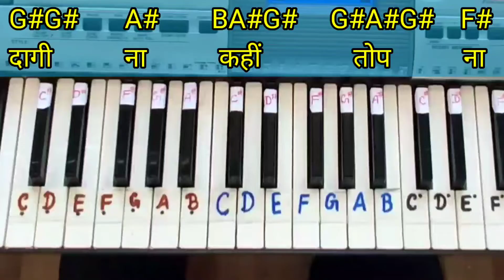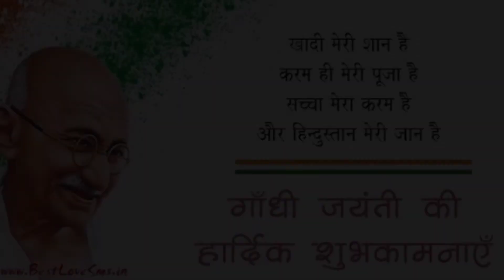Gandhi jayanti song | साबरमती के संत तूने कर दिया कमाल | piano lesson with notation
FG#F#FD#C#

C#   C#      A#C#      D#FF#      F#F#
दे       दी         हमें          आज़ादी        बिना

F#G#        F#F           D#F
 खड़ग          बिना           ढाल

C#D#ED#        E           D#E       D#C#A#
 साबरमती           के           संत            तूने

A#           ED#            C#C#
कर           दिया             कमाल

C#C#     A#       C#       D#F         F#F#
आँधी         में         भी       जलती         रही

F#G#A#       G#F#G#          F#FD#F
   गांधी                तेरी                    मशाल

G#G#       A#        BA#G#     G#A#G#    F#FD#
धरती           पे            लड़ी.           तूने             अजब

  F             F            F#FD#D#F
 ढंग           की              लड़ाई

G#G#       A#        BA#G#     G#A#G#    F#
दागी           ना           कहीं              तोप           ना

FD#FF            F#FD#D#F
 बंदूक                   चलाई

दुश्मन       के        किले             पर     भी      न     की

F F            F#FD#D#F
तूने                 चढ़ाई

C#           F            D#F#F          G#F#
वाह           रे             फकीर              खूब

FD#FF#D#              FD#C#C#
  करामात                       दिखाई

इस के बाद चुटकी में दुश्मनों को दिया देश से निकाल
वाली लाइन देदी हमें आज़ादी बिना खड़क बिना ढाल की तरह प्ले होगी ।।
बाकी का पूरा song इसी प्रकार बजेगा।।
Full song notation bill be same as we have learnt।

दे दी हमें आज़ादी बिना खड़ग बिना ढाल
साबरमती के संत तूने कर दिया कमाल
आँधी में भी जलती रही गांधी तेरी मशाल

धरती पे लड़ी तूने अजब ढंग की लड़ाई
दागी ना कहीं तोप ना बंदूक चलाई
दुश्मन के किले पर भी न की तूने चढ़ाई
वाह रे फकीर खूब करामात दिखाई
चुटकी में दुश्मनों को दिया देशसे निकाल

शतरंज बिछाकर यहाँ बैठा था ज़माना
लगता था के मुश्किल है फिरंगी को हराना
टक्कर थी बड़े ज़ोर की दुश्मन भी था ताना
पर तू भी था बापू बड़ा उस्ताद पुराना
मारा वो कस के दाँव के उलटी सभी की चाल

जब जब तेरा बिगुल बजा जवान चल पड़े
मज़दूर चल पड़े थे और किसान चल पड़े
हिंदू और मुसलमान सिख पठान चल पड़े
कदमों पे तेरे कोटि कोटि प्राण चल पड़े
फूलों की सेज छोड़ के, दौड़े जवाहर लाल

मन में थी अहिंसा की लगन तन पे लंगोटी
लाखों में घूमता था लिए सत्य की सोंटी
वैसे तो देखने में थी हस्ती तेरी छोटी
लेकिन तुझे झुकती थी हिमालय की भी छोटी
दुनिया में तू बेजोड़ था इन्सान बेमिसाल

जग में कोई जिया है तो बापू तू ही जिया
तूने वतन की राह पे सब कुछ लूटा दिया
माँगा ना कोई तख्त ना कोई ताज भी लिया
अमृत दिया सभी को मगर खुद ज़हर पिया
जिस दिन तेरी चिता जली, रोया था महाकाल

Credit and copyrights

All the copyrights goes to the respective music label, publishing and artists of the song. I am not sampling or you using any part from the original song's audio and video in this video.